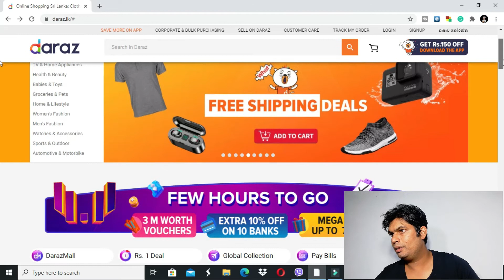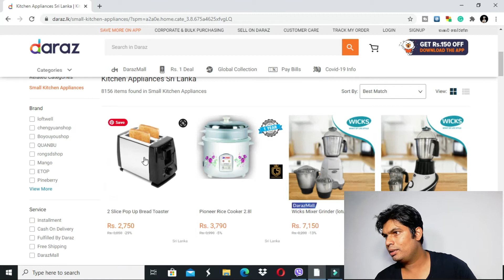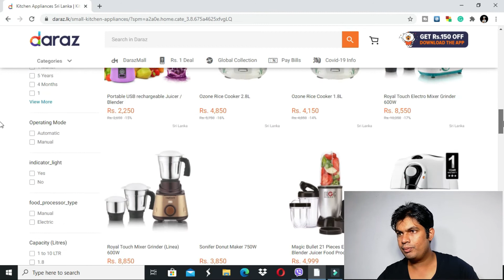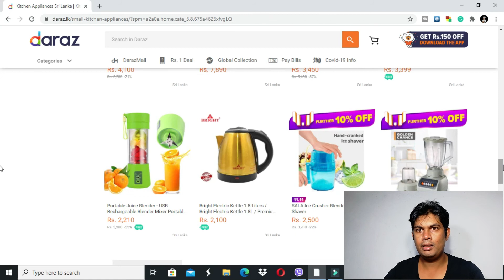Daraz 11:11 2020 Mega Deal 40% Kitchen Appliances | අඩුවට බඩු ගන්න කැමති අය පොඩ්ඩක් ගිහිල්ලා බලන්න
Hello everyone subscribes in my YouTube channel and give me a thumbs up and comments down below and clicks the notification bell and please watch my video until the end thanks to you very much

@chef style mc
chef milan udayanga
chef style
recipe
pizza recipe
wine and history
cooking website
cooking channel
chef style youtube channel

glitter wine
more milk alternatives,
menus with diet alternatives
organic wine
mocktails

Enjoy everyday food in a new way
Taste everyday food in a new way
Enjoy your daily food in a unique way in every meal
cooking fast food
cooking recipe
chef-style roaster oven chef style roaster oven instructions
chef style roaster oven turkey
chef style roaster oven manual
recipe
Products
sri lanka
Village Cooking
Village Cooking Channel
Village food
village foods
how to cook adobong baboy
cooking channels Pakistan
chef channels on youtube
chef out of the water
chef cooking scene
how to promote cooking channel
how to grow cooking channel
growing tips for food channels on youtube
food channels on youtube,
youtube par cooking channel Kaise banaye
youtube cooking channel tips
how to the success food channel
youtube food channel
cooking video

What are some good questions to ask a chef
How do you know if you're a good cook
What do you call a good cook
How do I become better at cooking

What is a Mayonnaise? Mayonnaise Egg White වලින් සාදන ආකාරය - Recipe"